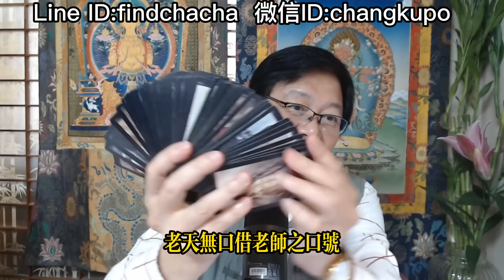【古柏論命每月運勢 + 吉日凶日】2023年農曆三月(陽曆4/20 ~ 5/18)生肖運勢分享 - 羊